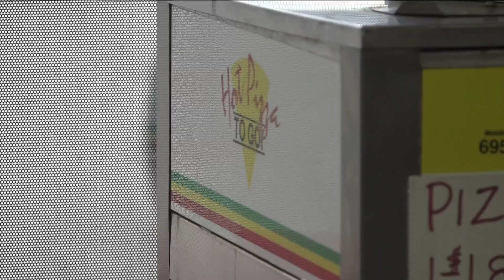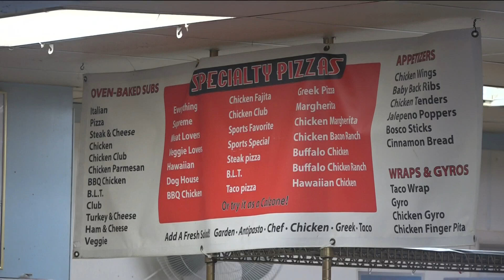Blissfield businesses power through ice storm and flooding, uniting the community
Some of the local businesses in Michigan came together and helped each other out as crews worked around the clock to get the lights back on.